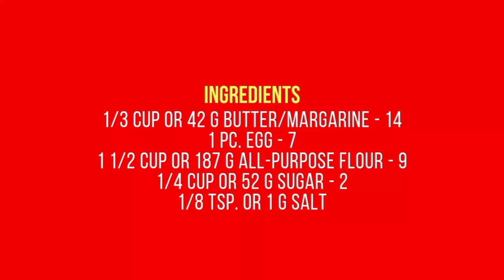Yema Tart | No Oven Yema Tart | Mix N Cook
Yema Tart | Mix N Cook

Hello! Today, we're going to make Yema Tart. This dessert snack are bite sized pieces that is full of caramel and nutty yumminess. Let's go!

Ingredients:

1/3 cup or 42 g butter or margarine
1 pc. egg
1 1/2 cup or 187 g all-purpose flour
1/4 cup or 52 g sugar
1/8 tsp. or 1 g salt

For the yema:

2 tbsp. or 28 g butter or margarine
1 can or 390 g condensed milk
2 pcs. egg yolk
1/2 cup or 80 g toasted peanuts